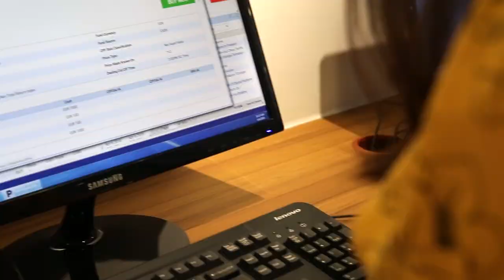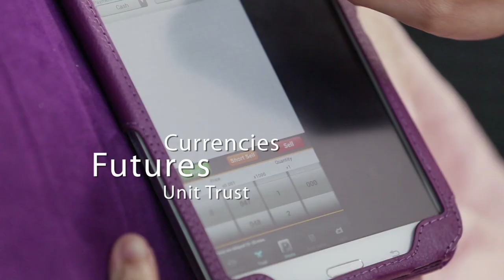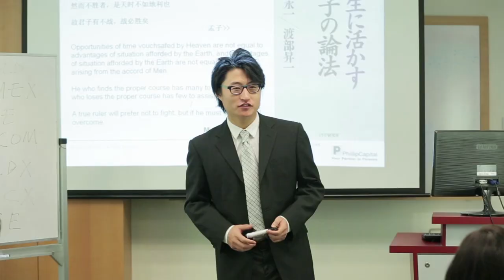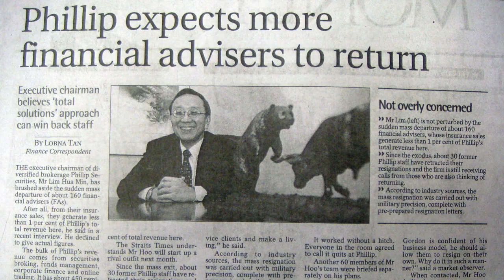Businessman Of The Year 2017 | Mr Lim Hua Min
This is the video for Mr Lim Hua Min, Group Executive Chairman of PhilipCapital Group, winner of the prestigious Singapore Businessman of the Year Award 2017, presented on 25 April 2018 by The Business Times and DHL. Mr Lim received his award from the President of Singapore, Mdm Halimah Yacob.